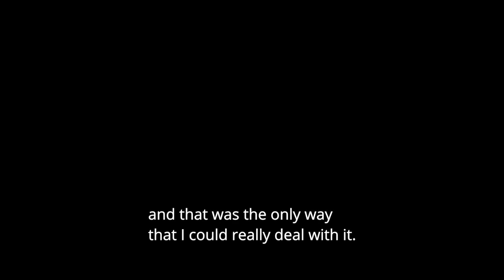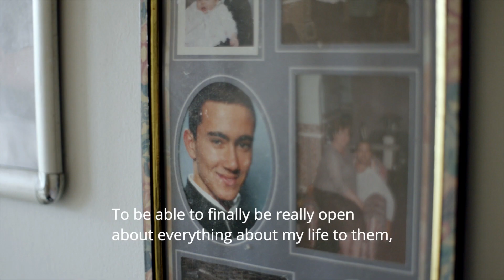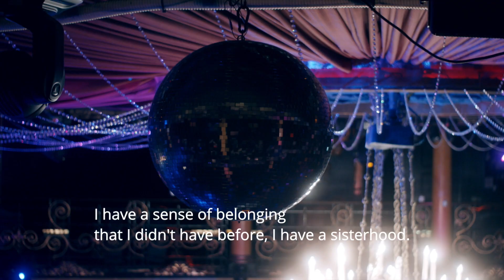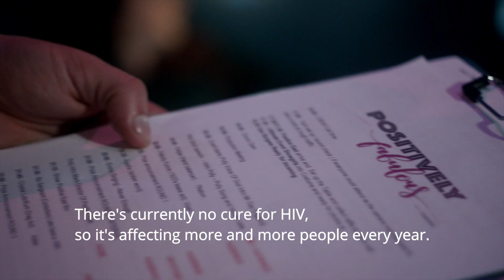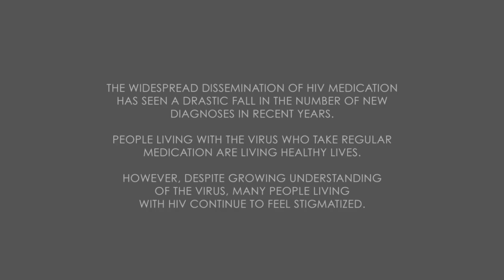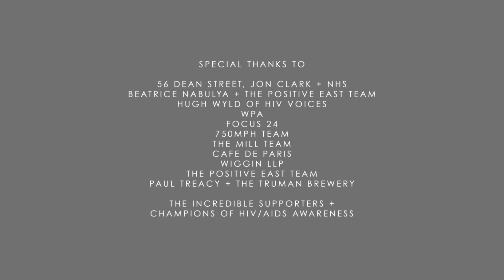Jus+ Like Me: Mr Gay England Gives Visibility to HIV Stigma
When Phillip Dzwonkiewicz won the Mr Gay England 2018 contest he wanted to use his platform to talk about HIV. After years of struggling with his positive HIV status, he felt like he no longer wanted to hide. As a dancer and performer, Phil jumped at the opportunity to be in a documentary. The film ‘Just+ Like Me’ features him coming to terms with his status and how it affected his relationships. Since the launch of the film, it has won the The European Cinematography Awards & Queen Palm International film festival and was a semi-finalist at the London Independent Film Awards & ARFF Berlin International Awards.